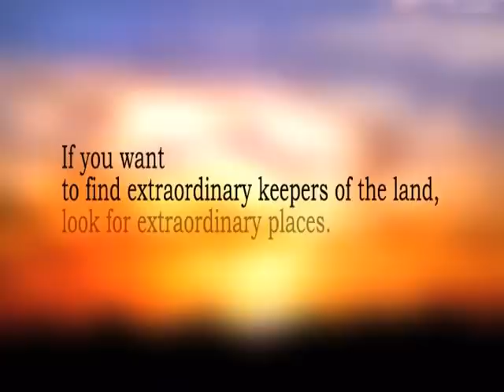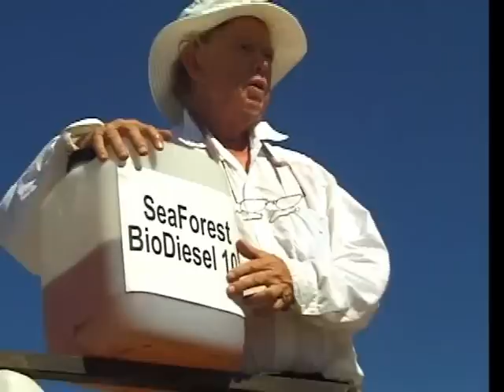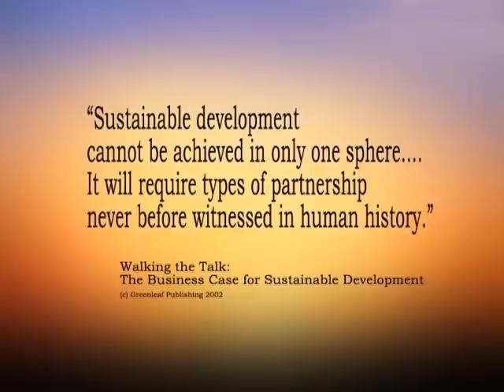The Seawater Foundation and the Seri People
Extra Ordinary People, Extra Ordinary Places, Extra Ordinary Partnerships

The Seawater Foundation and The Seri